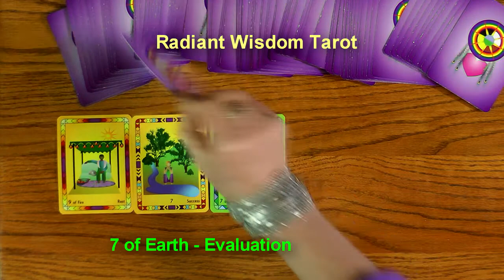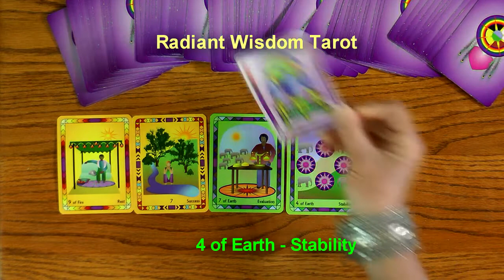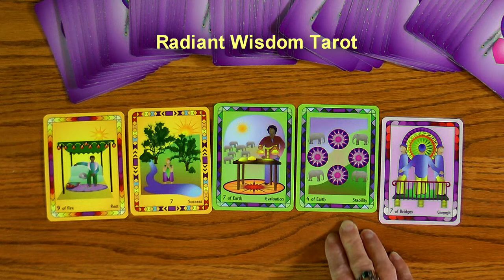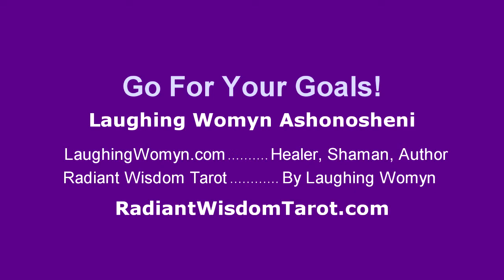Radiant Wisdom Tarot for Week Mar 23, 24, 25, 26, 27, 28, and 29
You're Heading Into Success and Creating Stability are part of the messages for this week. Another fun and positive weekly reading by Laughing Womyn Ashonosheni using the deck she created - Radiant Wisdom Tarot - the now generation of tarot wisdom. At the end of the video is the cover of Laughing Womyn's newly published childrens book, Mattie's Magical Summer.